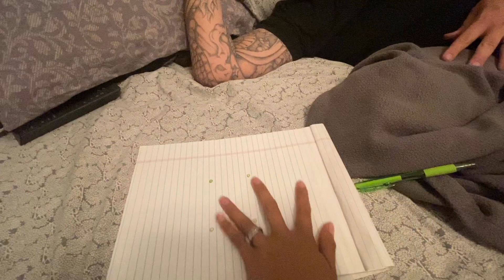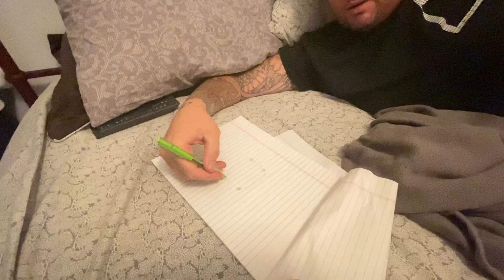TIKTOK challenge na NAUWI sa AWAY! 😒 5000 pesos pag nakuha ang SAGOT | FILIPINA AMERICAN COUPLE